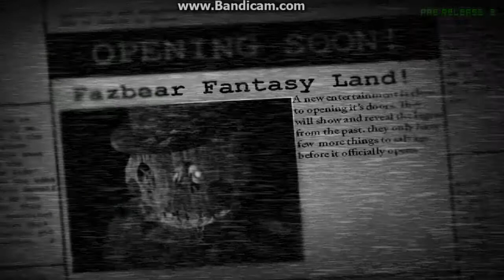The Return to Freddy's 3 Night 1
Hey everyone! I will defiantly start uploading videos more regularly now so today I played The Return to Freddy's 3 I have to say I really like how its designed and the way you can turn all the way around in the office! I will be uploading a video of my full game of Five Nights at Smudger's later today. Anyways enjoy